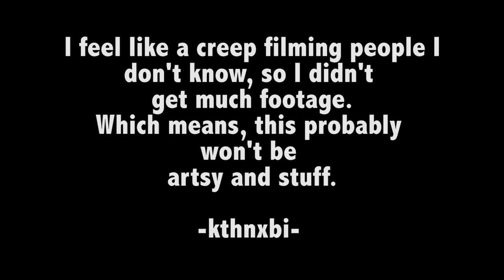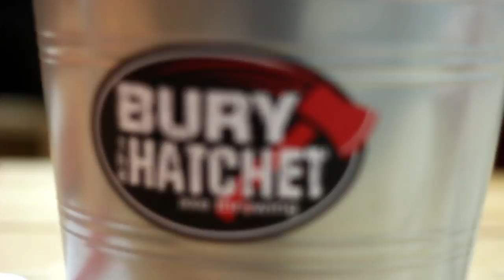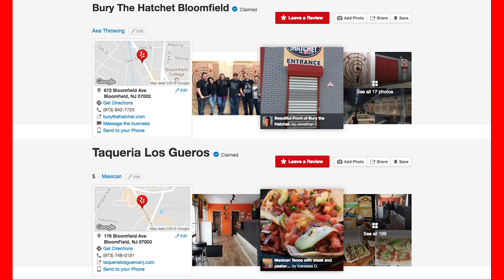BeMad TV Episode 55: Bury the Hatchet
We throw axes.

Locos - Bae Bae.mp3